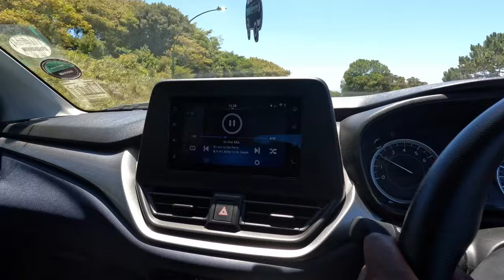Budget for Cape Town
The cost breakdown of my last Cape Town vacation.
00:00 intro
01:24 Thank you
02:22 flight
04:15 Car
05:52 Fuel
07:01 1st Hotel
08:38 2nd hotel
10:40 Subtotal
11:00 activities
13:50 Total